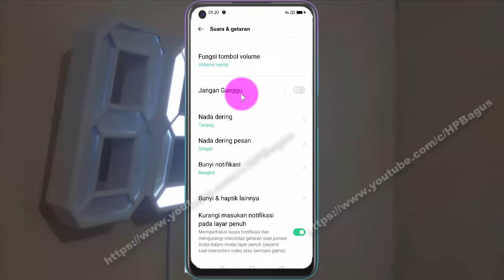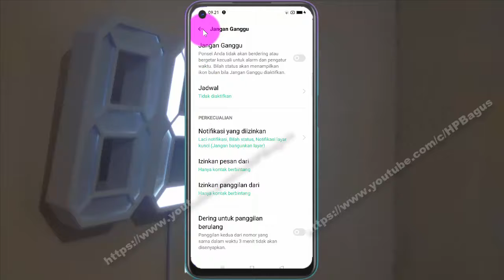Cara mengijinkan pesan hanya dari kontak berbintang saat Jangan Ganggu hidup di Hp OPPO A92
Pada video kali ini saya mencoba membuat tutorial tentang Cara mengijinkan pesan hanya dari kontak berbintang saat Jangan Ganggu hidup di HP OPPO A92, dengan OS Android 10